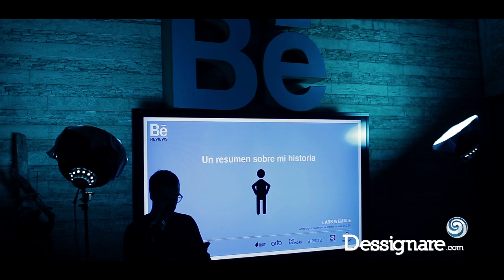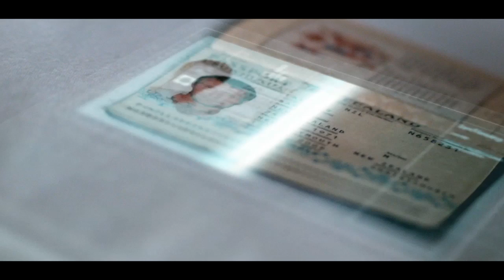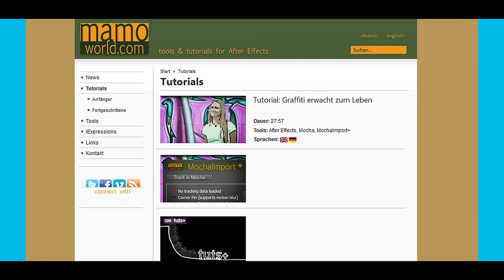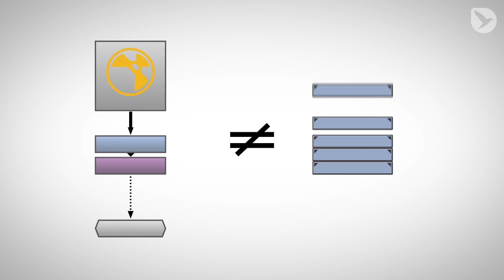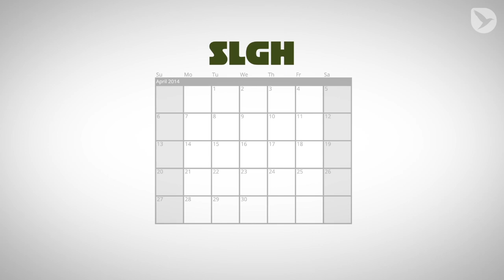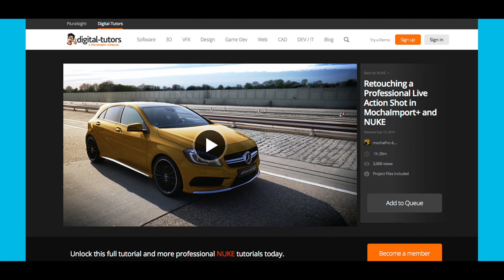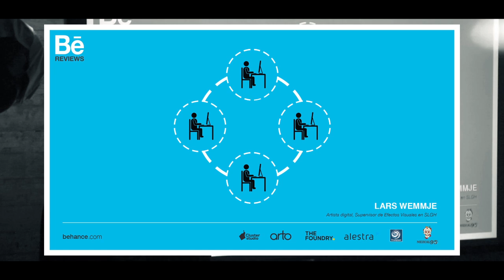Cómo me convierto en Artista Digital - Behance Portfolio KEYNOTE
La primera edición de Behance Reviews Mx Animación y Arte Digital. BeReviews Mx fue organizado por Cluster Studio y Arto Mx para llevar a la comunidad creativa de Behance Netwrok a espacios offline.

SOBRE LARS WEMMJE:

Lars Wemmje de Alemania es un generalista 3D, compositor y supervisor de VFX del estudio SLGH  y miembro del equipo Mamoworld. Lars es un artista con raíces mexicanas y se caracteriza por ser un apasionado de los nuevos flujos de trabajo CG y por compartir sus conocimientos y experiencias con otros artistas a través de plataformas como Digital Tutors.

🎬 SOBRE EL PROYECTO:

Lars Wemmje dio inició a su charla compartiendo un poco de su historia personal y como fue que desde niño el arte visual formo parte de su vida. Posteriormente hablo sobre lo que el considera que es necesario para convertirte en un artista digital exitoso. Lars ha tenido oportunidad de trabajar en proyectos para grandes marcas de la industria automotriz como como Mercedes, Porsche y Nissan, por mencionar sólo algunas y su experiencia en VFX lo llevo a conectarse con marcas como The Foundry.

La primera edición de Behance Reviews Mx Animación y Arte Digital, fue todo un éxito. Agradecemos el apoyo de los patrocinadores: Alestra, Arto Mx, Behance, Cluster Studio, Dessignare, Facet School,  Luis Montemayor, Mezcal 95, The Foundry.